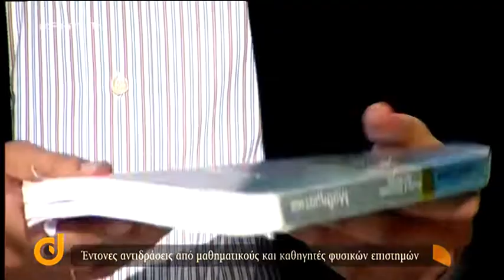Direct με τον Νίκο Παναγιωτόπουλο - Τα νέα δεδομένα στις προαγωγικές εξετάσεις στο λύκειο